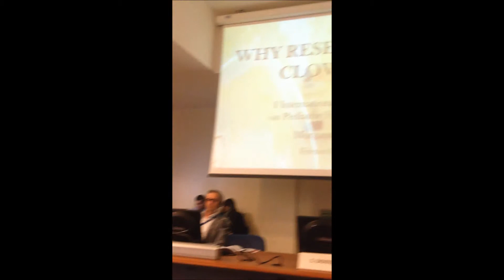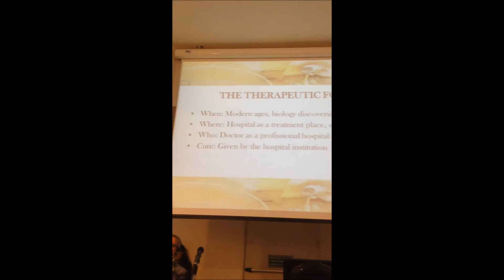"Porque pesquisar palhaços?" | Palestra na 1° Conferência Internacional sobre Palhaços Pediatras.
Morgana Masetti em um pouco de sua primeira palestra durante a I International Conference on Pediatric Clown sediada na cidade de Firenze, na Itália, em outubro de 2014. Com o tema "Porque pesquisar palhaços?"